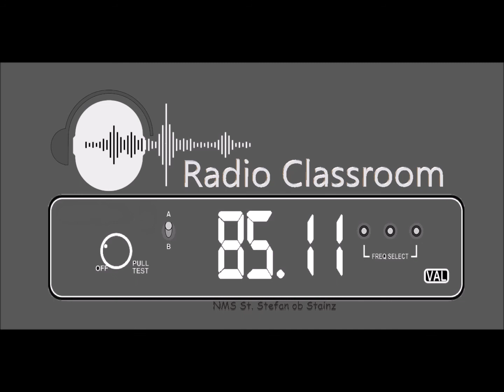Radio Classroom April 2018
Beitrag vom April 2018
Themen:
Känguru der Mathematik
50 Jahr Feier
Ostermesse
Theater in St. Stefan ob Stainz